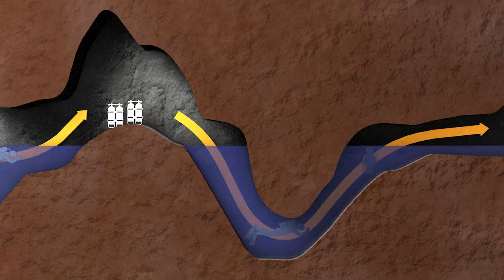Evacuation de la grotte en Thailande | AFP Animé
Un an après le spectaculaire sauvetage des enfants piégés dans la grotte, le lieu est devenu un lieu de pèlerinage touristique. Illustration en vidéographie du sauvetage d'un enfant.VIDEOGRAPHIE